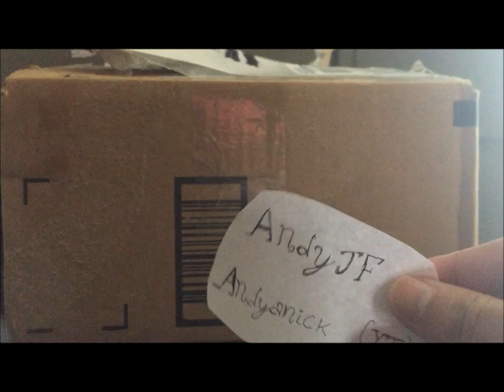Amiibo Collecting Ep: 7 - Puff Power!